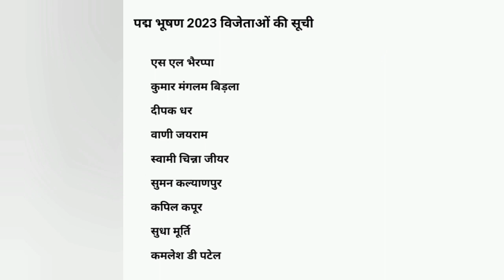पद्म पुरस्कार 2023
video me padma puraskar 2023 ke bare me jankari di gayi Hai Agar video apko pasand aaye to video ko like and share Kare aur channel par naye hain to channel ko subscribe kare thanks